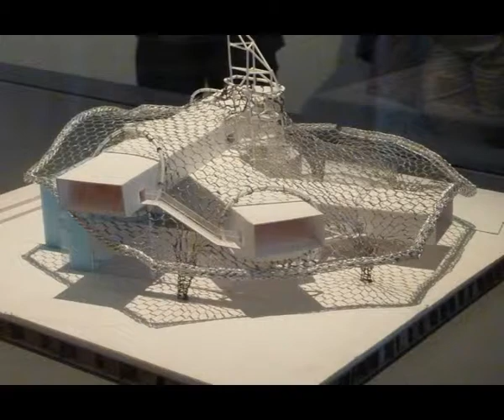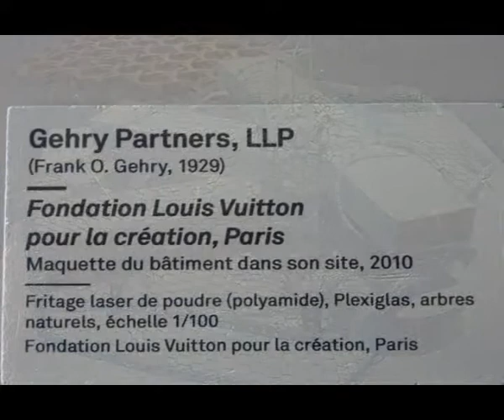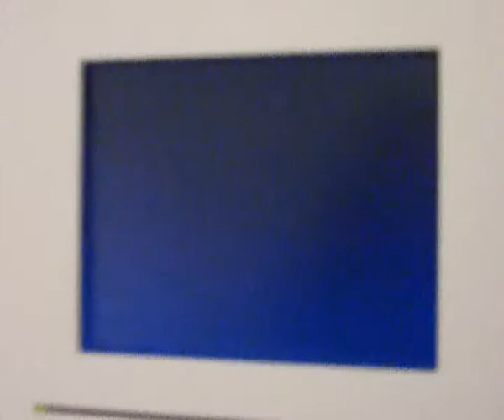Pompidou-Metz 16 mai 2011.MPG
Quelques oeuvres de l'exposition "Chefs d'oeuvre" photographiées et filmées lors d'un déplacement à Metz le 16 mai 2011